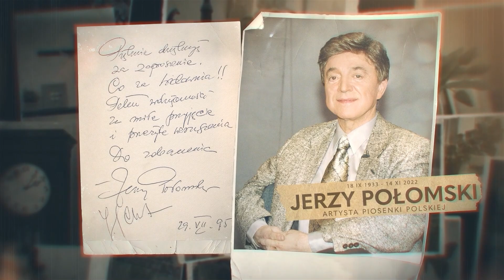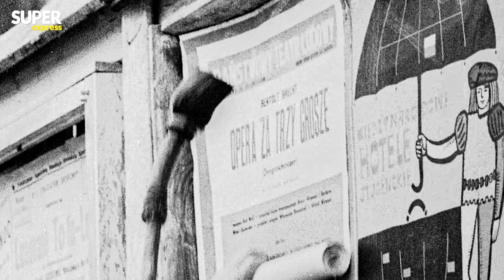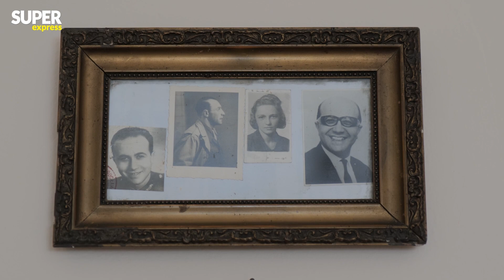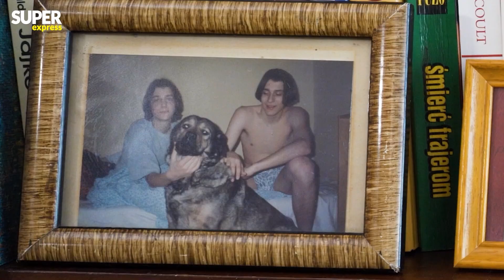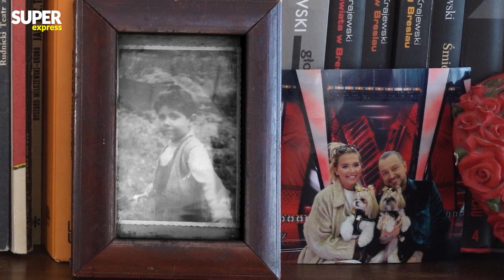Mieszkanka SKOLIMOWA wspomina udział w "Świecie według kiepskich": Było to WULGARNE!